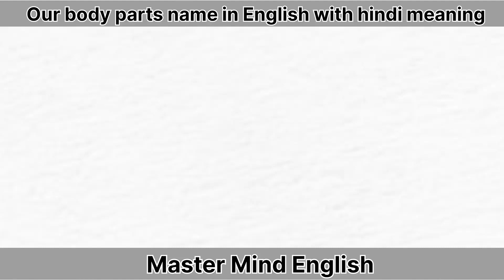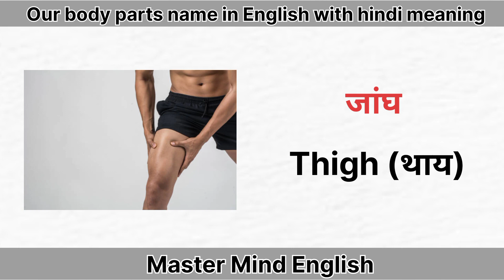Our body parts name name in English ll body parts name in English with hindi meaning